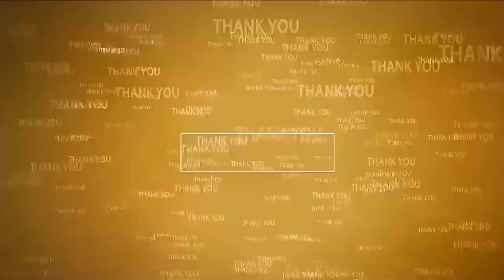బాబు కోసం ఫించ‌న్‌దారుల పూజ‌లు | Pensioners protest for Chandrababu | Akilavalasa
- ఆకిల‌వ‌ల‌స అడ‌విలోని బుగ్గేశ్వ‌ర‌స్వామి శివునికి ప్ర‌త్యేక పూజ‌లు
- వైసీపీ ప్ర‌భుత్వ చ‌ర్య‌ల‌ను ఖండించిన టీడీపీ శ్రేణులు, పింఛ‌న్‌దారులు